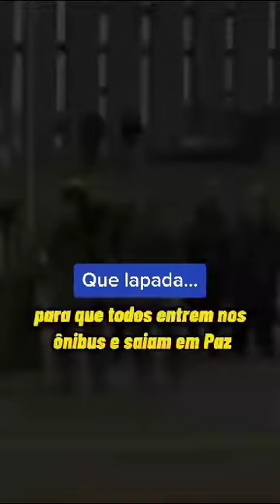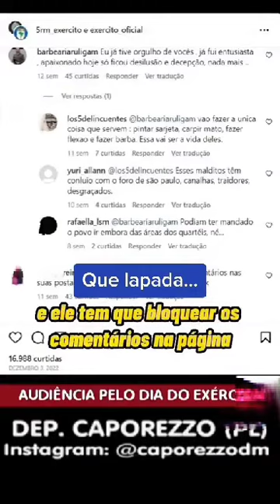EXERCITO A VERDADE DURA E CRUA TEM QUE SER DITA